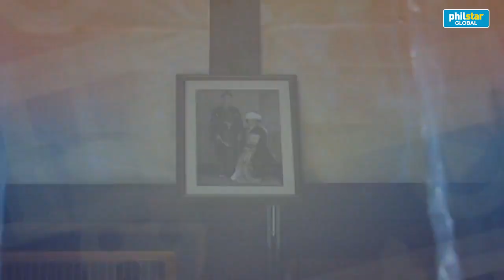Antoinette Jadaone wins best director for Fan Girl at MMFF 2020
Antoinette Jadaone wins the bbest director award at Metro Manila Film Festival 2020
Video by MMFF